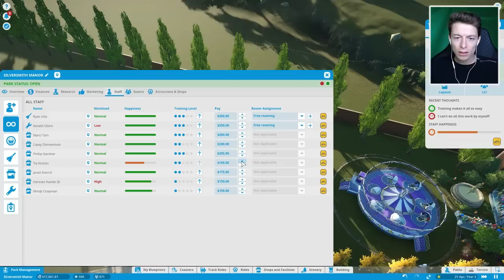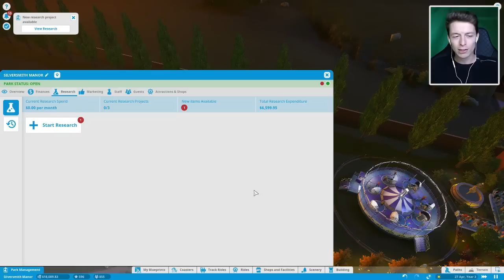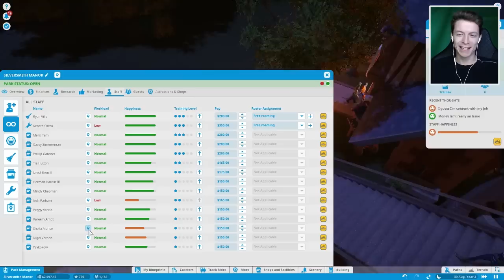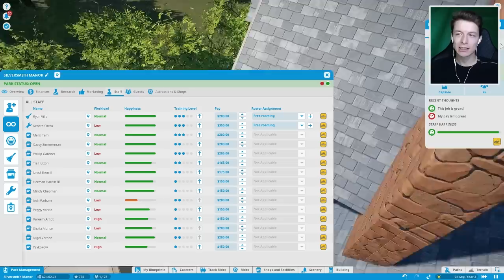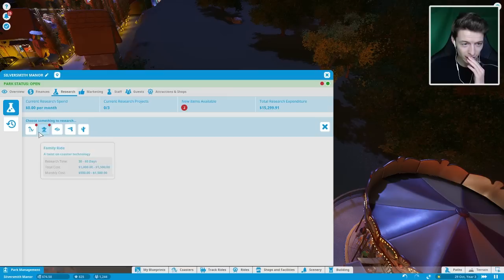WE ZIJN LEKKER BEZIG!! - Planet Coaster #14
Marnick speelt Planet Coaster! Een game die veel lijkt op Rollercoaster Tycoon. Welke attractie moet Marnick de volgende keer bouwen?